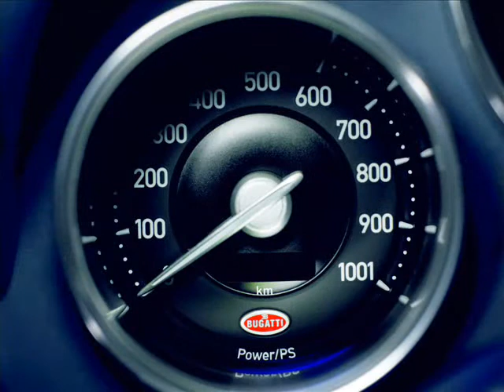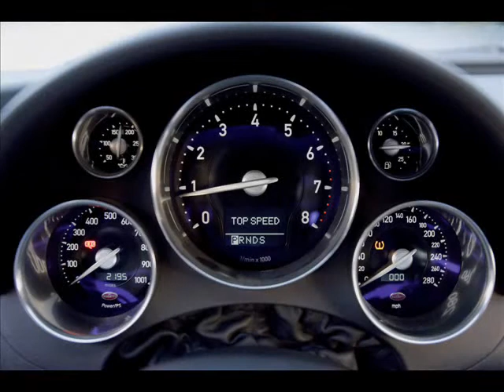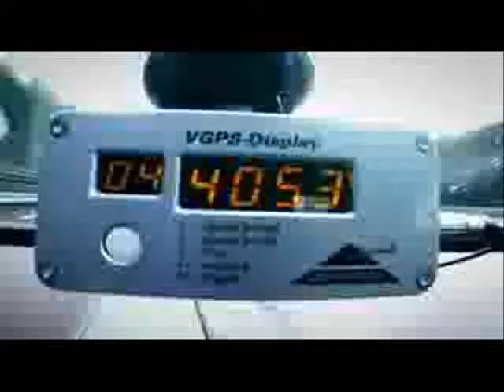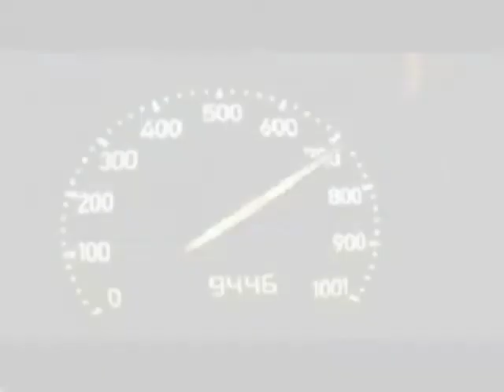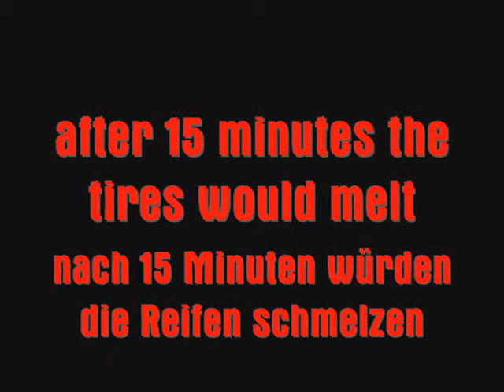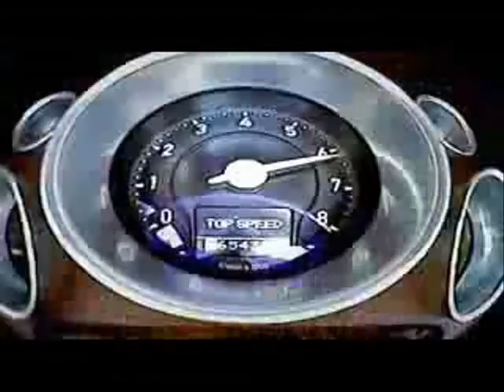The Bugatti Veyron - A Tribute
A video I made in some hours of work, because I really love this car.

Text in English and German.